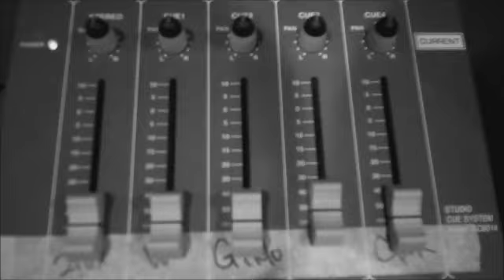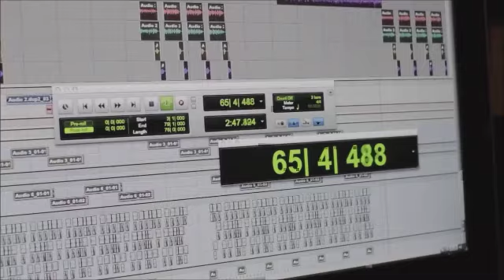CREAM - Cover Songs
CREAM VISION

Follow CREAM, Lucas Valentine on Twitter
Staxx T - @staxxt_cream
Minami - @minami_cream

Artimage inc. "CREAM Official web"